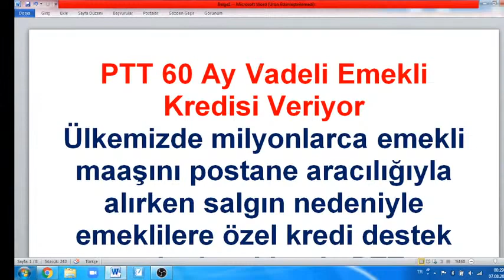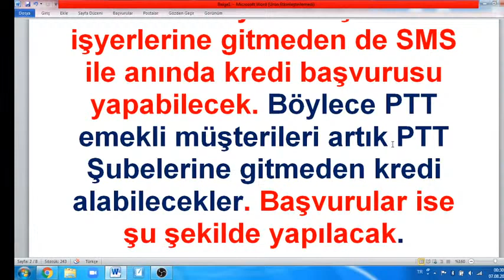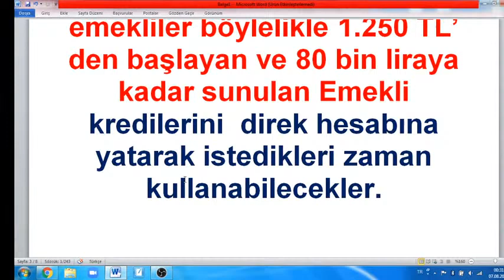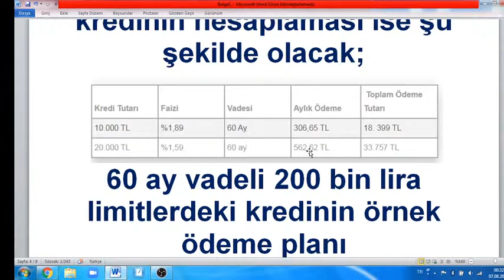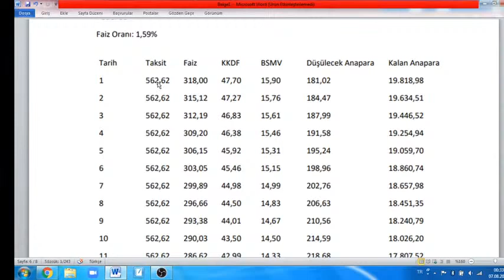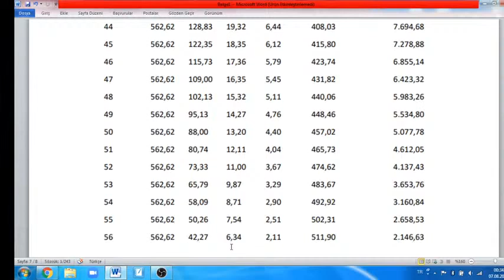PTT 60 Ay Vadeli 80 BİN TL Emekli Kredisi Veriyor MÜJDE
PTT 60 Ay Vadeli Emekli Kredisi Veriyor
Ülkemizde milyonlarca emekli maaşını postane aracılığıyla alırken salgın nedeniyle emeklilere özel kredi destek paketi açıklandı. PTT koronavirüs salgını nedeniyle emekli müşterilerine özel 1.250 TL ile 80.000 TL aralığında 60 aya kadar vade seçenekleri ve uygun faiz oranlarıyla bireysel kredi hizmeti de sunacak. Postaneden emekli aylığını alan emekliler başvurularını ise yine maaşlarını aldıkları PTT iş yerlerindeki başvuru formlarını doldurmaları yeterli olacak. Ayrıca hiç PTT işyerlerine gitmeden de SMS ile anında kredi başvurusu yapabilecek. Böylece PTT emekli müşterileri artık PTT Şubelerine gitmeden kredi alabilecekler. Başvurular ise şu şekilde yapılacak.
PTT 60 ay Vadeli Emekli Kredisi Başvuruları
Acil nakit ihtiyaçlarını karşılamak isteyen emeklilere özel kefilsiz, şartsız sms ile anında Emekli kredisi veriliyor. PTT’den emeklilere SMS ile kredilerin başvuruları ise şu şekilde yapılabilecek.
PTT emekli kredisi başvuruları: SMS ile mesaj bölümüne EMEKLI boşluk TC Kimlik numaranı yazdıktan sonra 3050’ye SMS ile göndererek anında gerçekleştirme imkanına sahipler. Ön başvurusu alınan emekliler böylelikle 1.250 TL’ den başlayan ve 80 bin liraya kadar sunulan Emekli kredilerini  direk hesabına yatarak istedikleri zaman kullanabilecekler.

60 Ay Vadeli PTT Emekli Kredisi Hesaplaması
10 bin lira ve 20 bin lira limitlerdeki 60 aya varan vadelerde değişen faiz oranlarında kullandırılan kredinin hesaplaması ise şu şekilde olacak;

60 ay vadeli 200 bin lira limitlerdeki kredinin örnek ödeme planı için tıklayınız. PTT emekli kredisi detaylarını yazımızdan da öğrenebilirsiniz. PTT iş yerlerinden yapılacak başvurularda kimlik belgesini götürerek 80 bin liraya kadar bireysel kredi alarak tüm nakit ihtiyaçlarınızı bu krediler ile karşılayabilirsiniz.